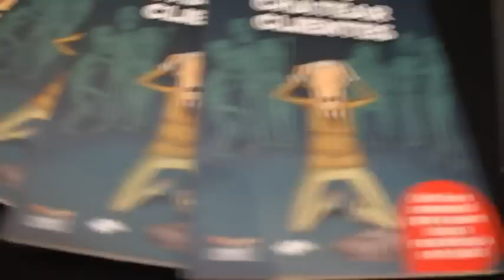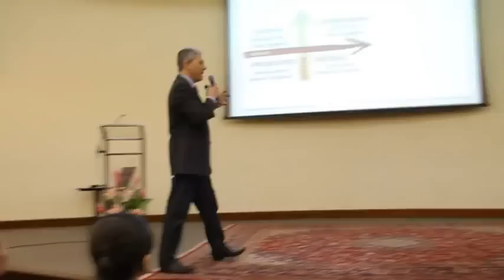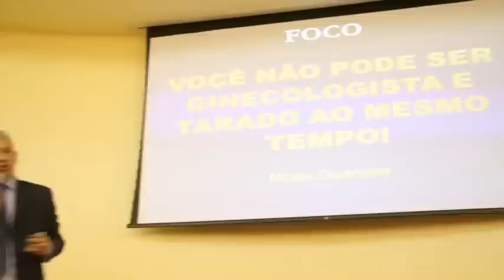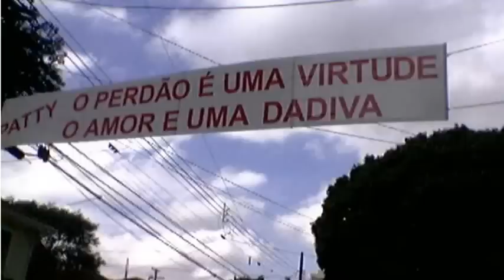Palestra Atendimento ao Cliente - CDL Fortaleza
Palestra Como Chatear Clientes - Apresentada na CDL Fortaleza dentro do Projeto Ciclo de Palestras. No final do vídeo constam depoimentos do Superintendente da CDL e da Vice-Presidente da CDL Jovem.